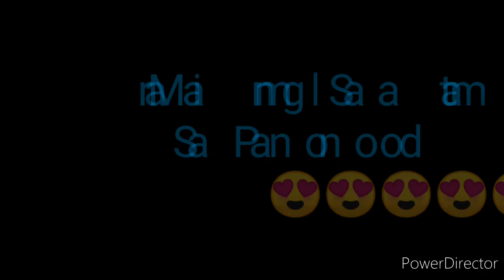STL BATAAN RESULT TODAY 1ST DRAW AUGUST 6, 2022 11AM RESULT